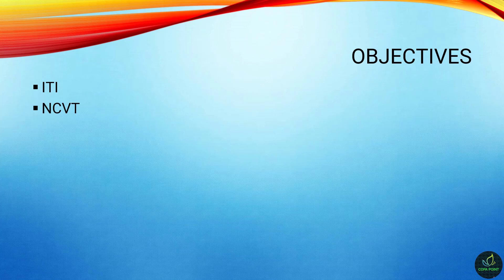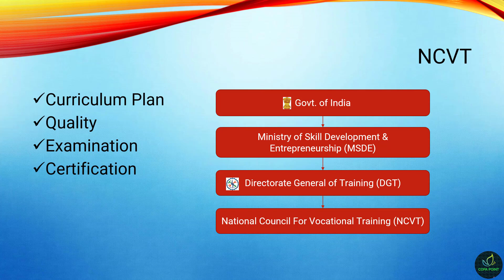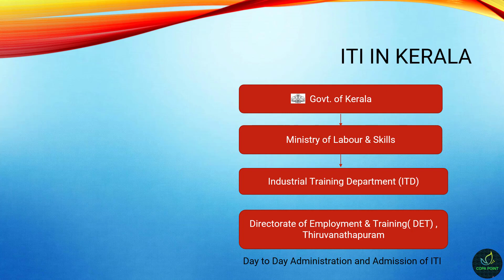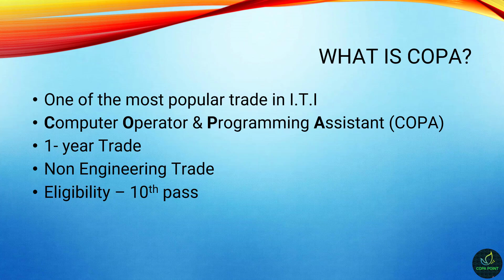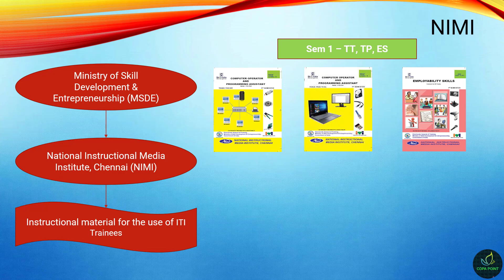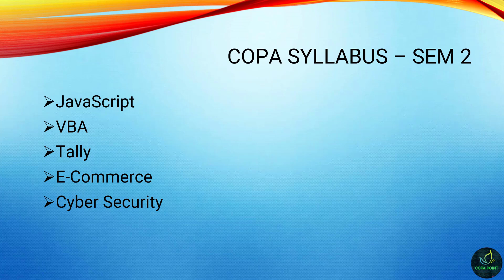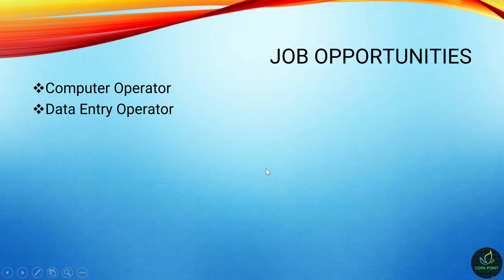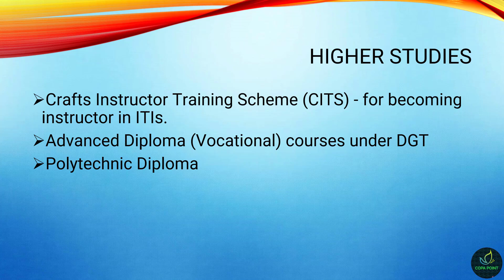ITI - COPA യെ കുറിച്ച് അറിയേണ്ടതെല്ലാം | Malayalam | Full Explained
Hello Friends,

This channel is mainly for ITI COPA trainees.

1. ITI
2. NCVT
3. COPA
4. NSQF
5. NIMI
6. COPA SYLLABUS
7. COPA - JOB OPPORTUNITIES
8. COPA - HIGHER STUDIES